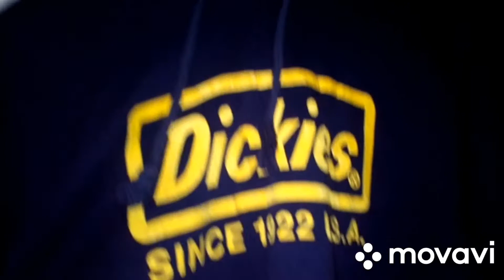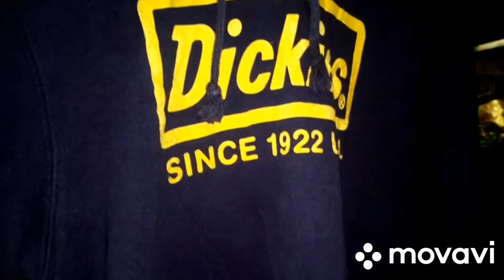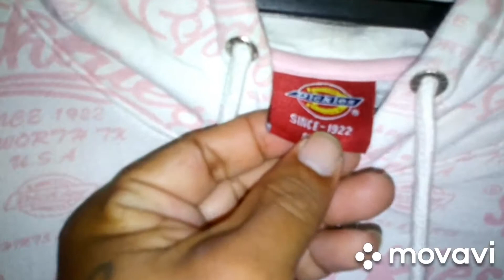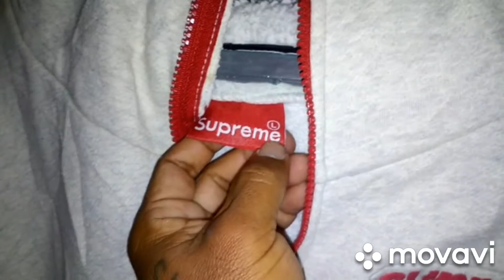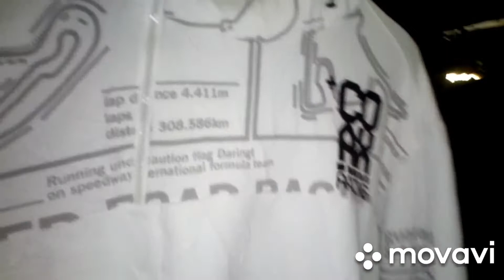SARANGNYA HOODIE DENGAN HARGA MIRING BRO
Suwiter bekas